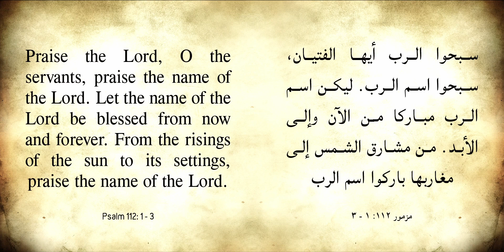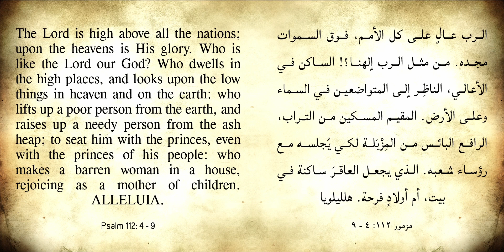Morning prayer: Psalm 18 II صلاة باكر: شرح المزمور الثامن عشر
سبحوا الرب أيها الفتيان، سبحوا اسم الرب. ليكن اسم الرب مباركا من الآن وإلى الأبد. من مشارق الشمس إلى مغاربها باركوا اسم الرب. الرب عالٍ على كل الأمم، فوق السموات مجده. من مثل الرب إلهنا؟!‍ الساكن في الأعالي، الناظِر إلى المتواضعين في السماء وعلى الأرض. المقيم المسكين من التراب، الرافع البائس من المِزْبَلة لكي يُجلسه مع رؤساء شعبه. الذي يجعل العاقرَ ساكنة في بيت، أم أولادٍ فرحة. هلليلويا.

لنا رجاء أن تصل كلمة الله إلى الجميع، فإذا كان باستطاعتك بذر البذار فلا تبخل، شارك الكلمة المقدسة أصدقائك وأسرتك، وفي حالة الأسئلة أو الإستفسارات يمكنك التواصل مع أبونا / داود حنا كاهن كنيسة القديسين الرسولين مرقس وتوما بهونج كونج، من خلال
أو حساب واتس آب: 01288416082
ويمكنك زيارة صفحتنا على فيس بوك: